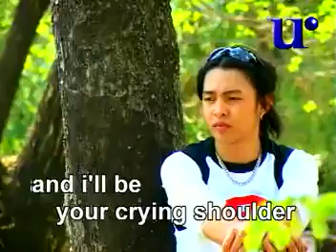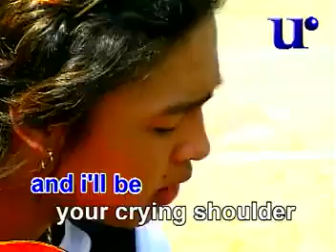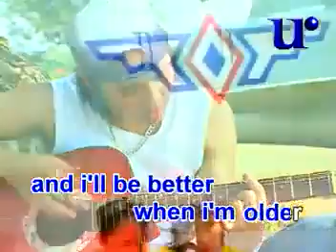11. Edwin Mccain-I'll Be (Universal Records Philippines)